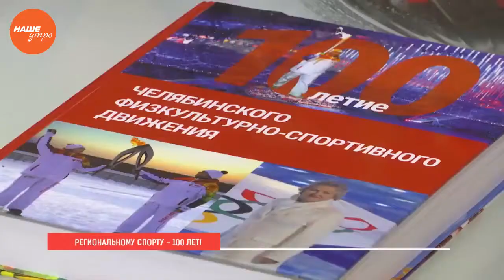Судья международной категории об уральском спорте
Физкультурно-спортивное движение челябинской области в этом году отмечает 100 лет! Легендарные имена и фамилии, победы на олимпиадах и чемпионатах мира- всё это вписано в историю южноуральского спорта. Главный и ключевой ресурс этой славной истории — люди, чьими трудами достигнуты эти победы. В Челябинске по случаю такой красивой даты (100 лет!) готовится масштабное торжество. О том, какие события проходили в этот период расскажет уникальный гость! Сегодня мы познакомим вас с человеком, который 15 лет играл в народном театре при металлургическом заводе. Около 50-ти лет преподавал физическое воспитание в Челябинском юридическом техникуме. У нас в студии гость, Анатолий Рублев, судья международной категории, судья Всесоюзной категории по легкой атлетике, олимпийский арбитр